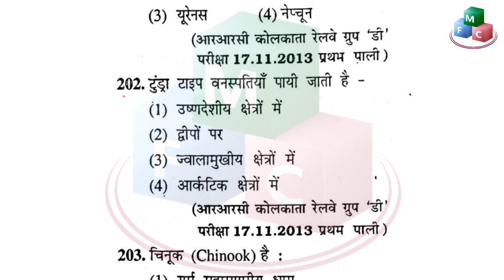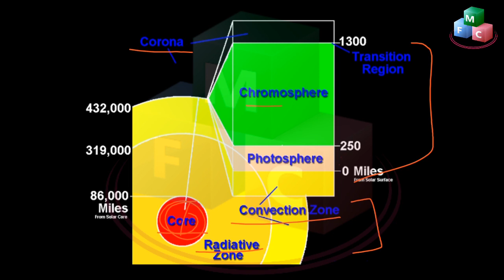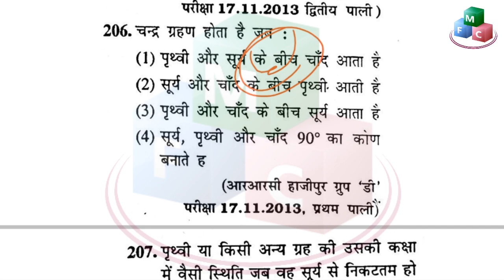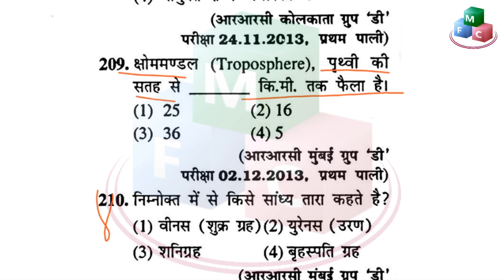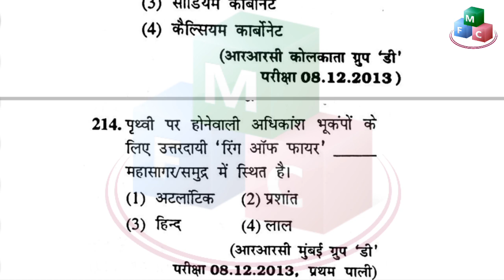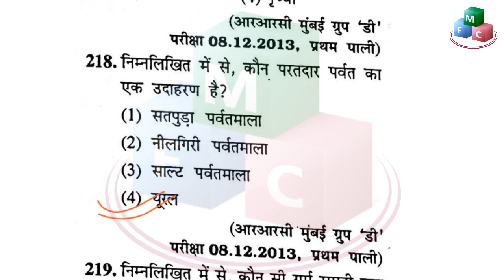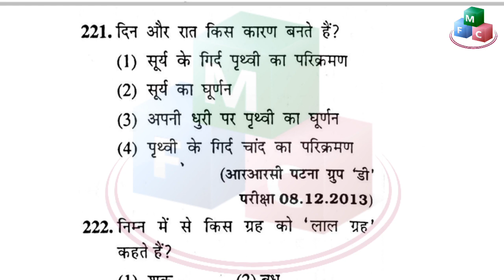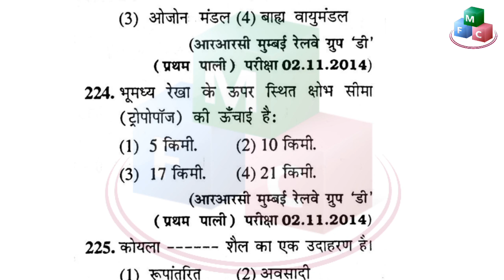RRB NTPC CLASS in hindi | GEOGRAPHY class 8 | Railway previous questions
RRB NTPC CLASSES | History class 6 |  Railway previous questions || rrb ntpc  Expected questions

Dear aspirants,
Link to rrb ntpc classes -